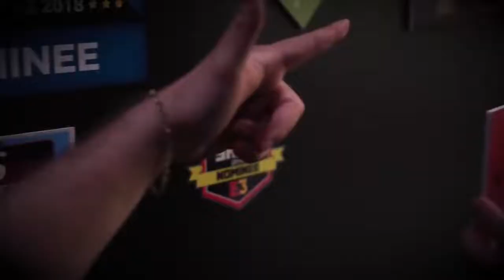Dying Light 2 Video New Zombie Open World Game 2019 PC PS4 XONE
Dying Light es un juego de acción en primera persona del género survival horror, el cual se desarrolla durante un apocalipsis zombie. Fue desarrollado por Techland y publicado por Warner Bros.
La segunda parte se estrenara en 2020.